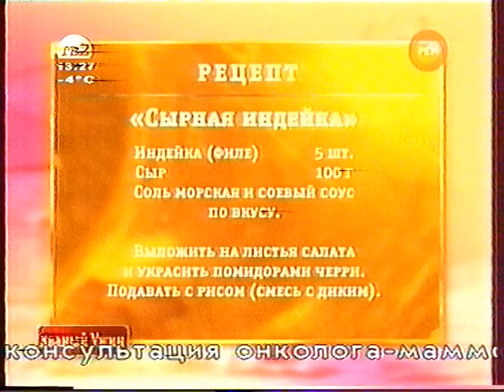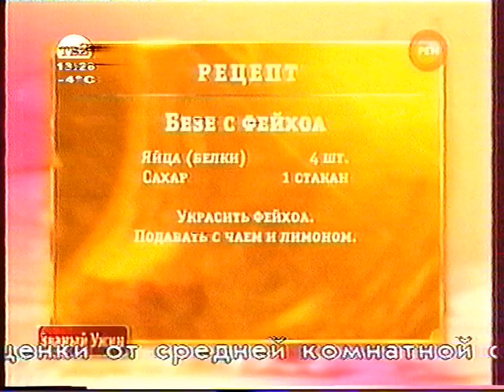Фрагмент программы "Званый ужин" (РЕН ТВ/ТВ2, 06.03.2009)